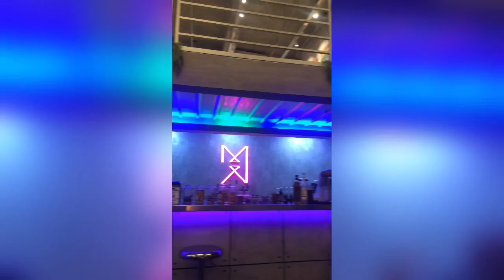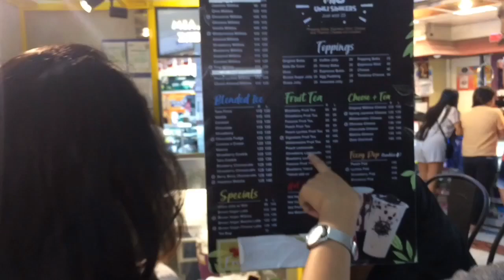No more $ /Vlog # 18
Had a great weekend with great people ❤️